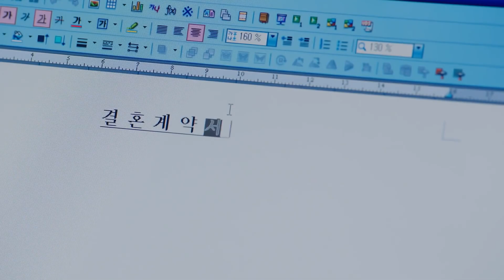prime minister & i (mv) "steps" song